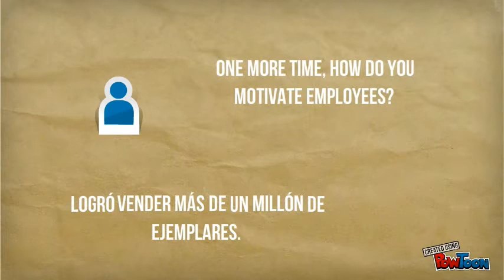Frederick Herzberg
Presentación sobre administración Científica.-- Created using PowToon -- Free sign up . Make your own animated videos and animated presentations for free.  PowToon is a free tool that allows you to develop cool animated clips and animated presentations for your website, office meeting, sales pitch, nonprofit fundraiser, product launch, video resume, or anything else you could use an animated explainer video. PowToon's animation templates help you create animated presentations and animated explainer videos from scratch.  Anyone can produce awesome animations quickly with PowToon, without the cost or hassle other professional animation services require.